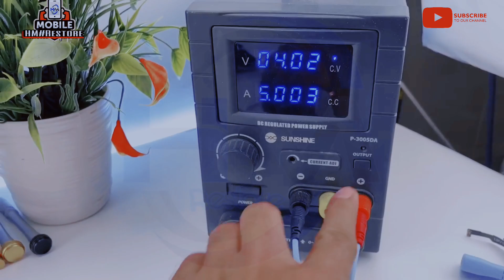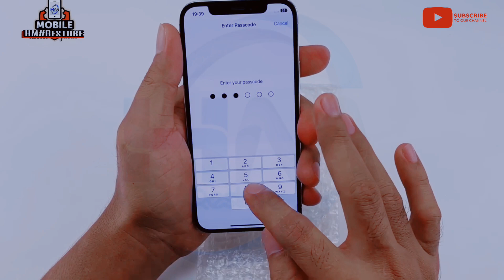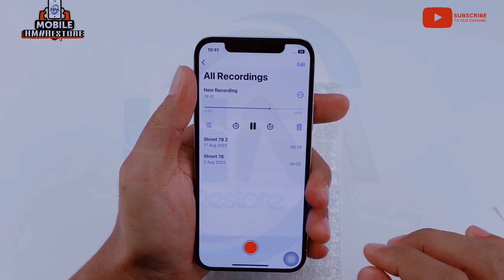Restoring Destroyed Apple iPhone 12 Pro Max [ December 6, 2022 ]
restore iphone 12 pro,
iphone 12 pro cracked,
restoration iphone 12 pro,
restore iphone,
iphone 12 pro restoration,
iphone 12 pro,
restoration,
restoring,
restore phone,
restoration videos,
restore urphone,j
aiphone,
galaxy restore,
iphones,
how to restore iphone,
restoring destroyed apple iphone 12 pro-Max